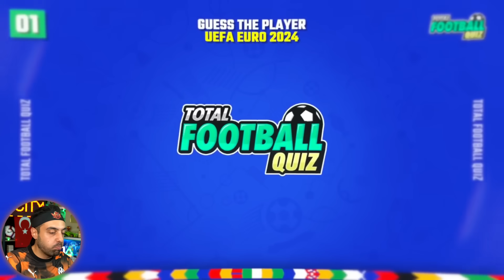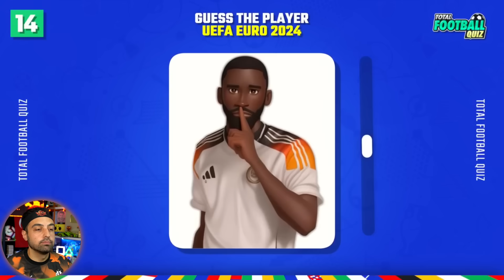EURO 2024 FUTBOLCUSUNU EMOJİ DEN TAHMİN EDEBİLECEK MİSİN ? FUTBOL BULMACA !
GUESS THE PLAYERS BY CARTOON FILTER ! EURO 2024 FUTBOLCUSUNU EMOJİ DEN TAHMİN EDEBİLECEK MİSİN ? FUTBOL BULMACA ! ... Sizlerle uzun zaman sonra, eğlenceli güzel bir futbol bulmacası çözüyoruz ...